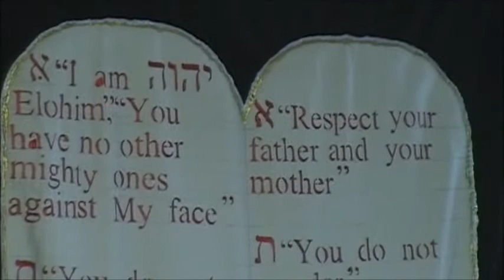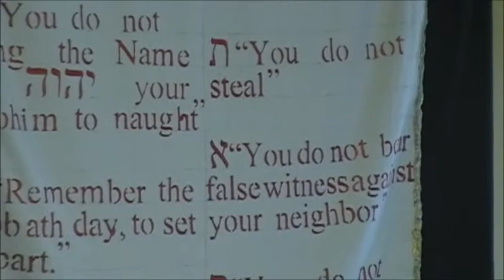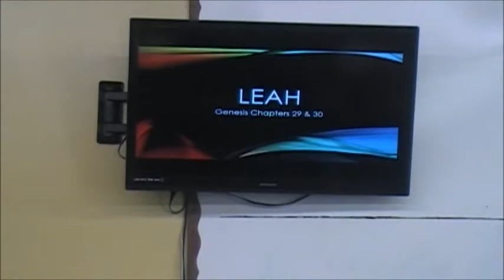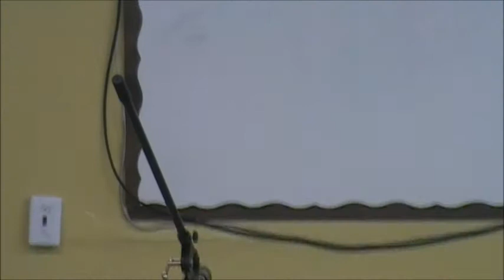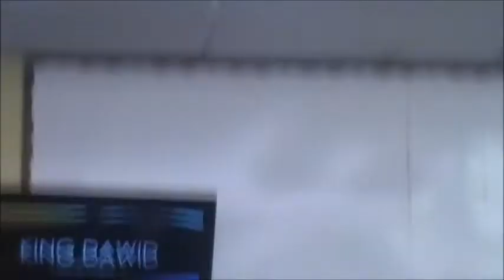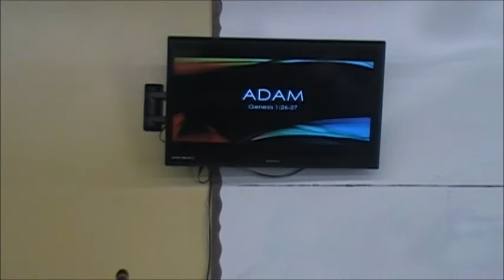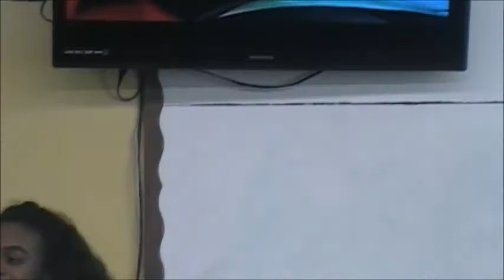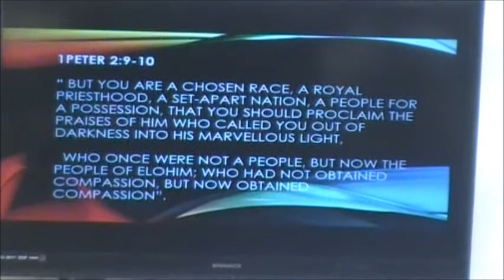Who Am I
MHG youth presentations of Scriptural people. Who Am I? Can you tell who our youth are portraying? This skit was done during our youth Sabbath, where our youth open the service with prayer, the Ten Words, The Sh’ma and the Viahaftah (And You Shall Love). They presented highlights from a Scriptural person’s life in the Bible. Enjoy while they minister to us through impersonation.